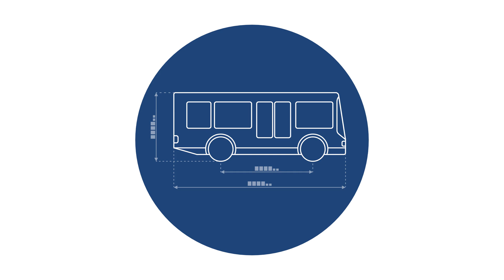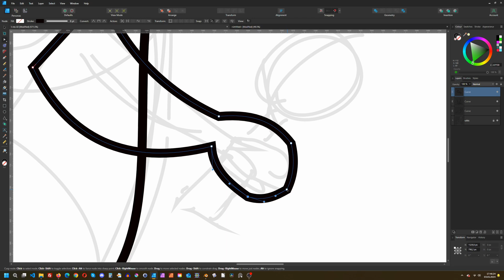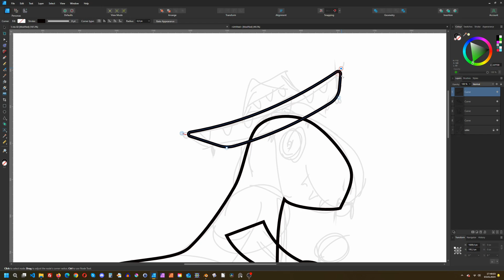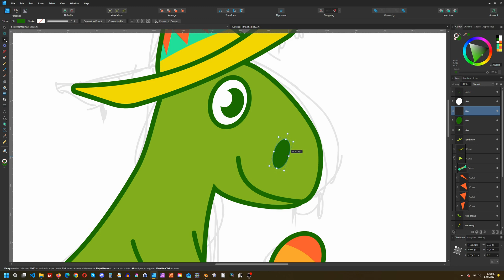Co to jest grafika wektorowa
Zobacz, czym jest grafika wektorowa, czym różni się od bitmapy oraz zobacz, jak powstaje wektorowy rysunek.

A jeżeli szukasz grafika lub animatora, zapraszam na Prowadzę też zajęcia z Blendera i grafiki 3D.